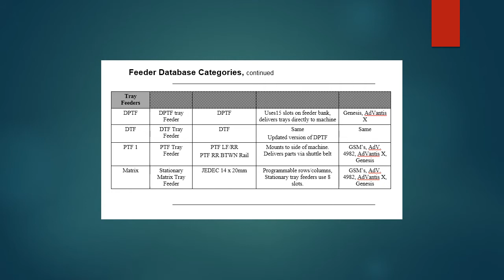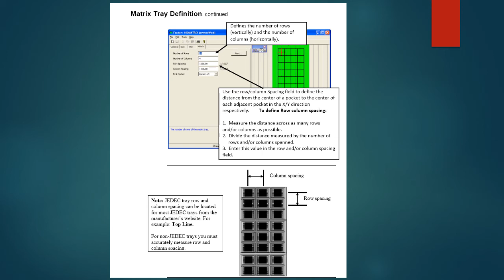Feeder Database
Fuzion, Genesis
Universal Machines